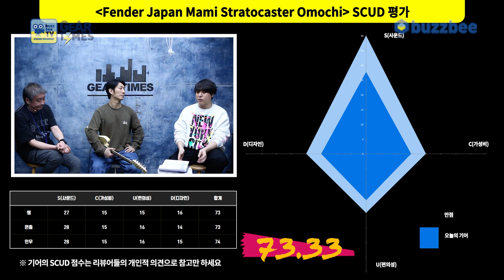[GearTimes 3624회] SCANDAL의 마미 뉴 시그네춰 - 펜더 Fender Japan Mami Stratocaster Omochi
SCANDAL의 마미 뉴 시그네춰 - 펜더 Fender Japan Mami Stratocaster Omochi

0:00 오프닝
2:07 스펙(Spec)
4:30 사운드 테스트 (sound test)
9:08 시연 (Demo)
10:33 한줄평
11:09 점수